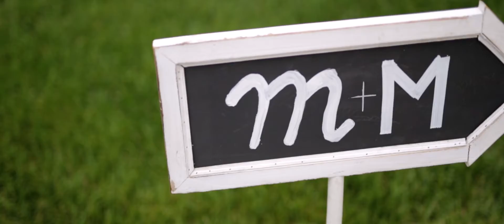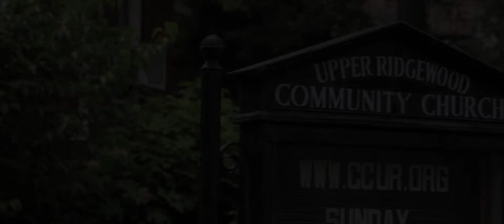Matt and Marya Wedding Highlight at The Indian Trail Club, NJ by Live Picture Studios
Matt and Marya – Wedding Highlight at the Indian Trail Club in Franklin Lakes, NJ

Matt and Marya’s love story has been thirteen years in the making, but the newlyweds have been ready for this day since they first laid eyes on each other in high school. Now, they’re officially husband and wife and it couldn’t have been a more unforgettable celebration! The amazing couple said their “I do’s” in a lovely church ceremony before heading over to the Indian Trail Club in New Jersey along with family and friends. The Live Picture Studios NJ wedding videographers were in the house as well, capturing all the day’s special moments, and there were so many! From Marya and Matt’s priceless first look outside and their personal vows at the altar to all the heartfelt speeches from their guests, theirs really was a wedding that no one in attendance will soon forget. That includes all of us here at LPS and we’d like to thank the pair once again for letting us be a part of it all. Congratulations, Marya and Matt!